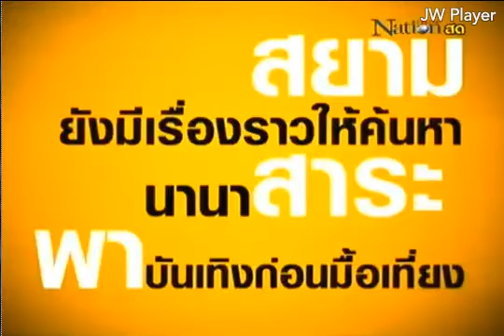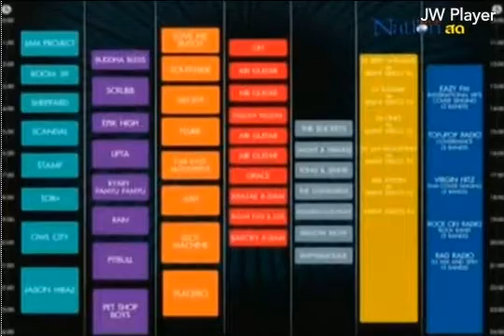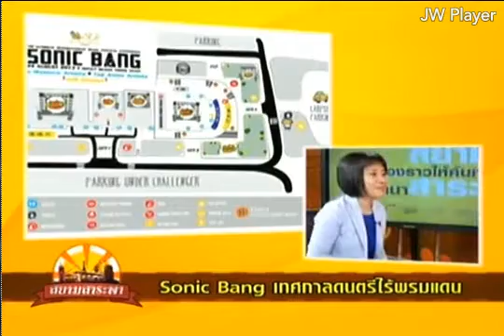[2556.08.15] โต๋ สยามสาระพา Nation CH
ขอบคุณคลิปจาก stat.or.th ค่ะ ^__^